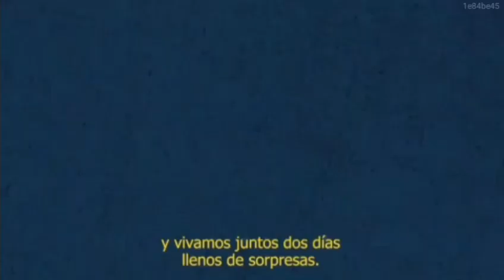Tanda Comercial durante Teletón 2022 (01/10/2022)